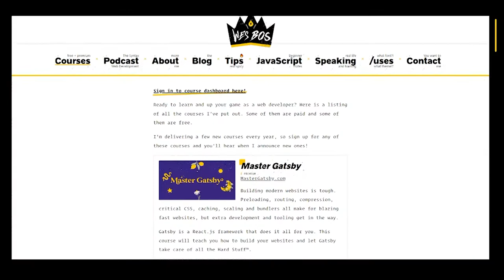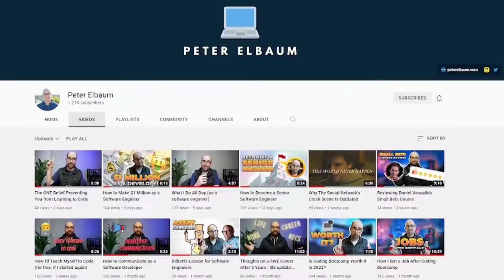Five Ways to Make Money as a Developer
Software development skills can be monetized in a significant number of ways. In this video, I take you through my five favorite strategies for monetizing development skills.

0:00 Intro
0:48 Strategy #1
3:07 Strategy #2
5:02 Strategy #3
7:20 Strategy #4
10:19 Strategy #5